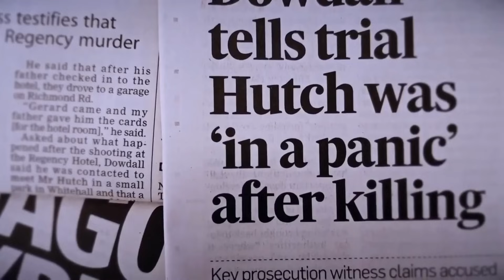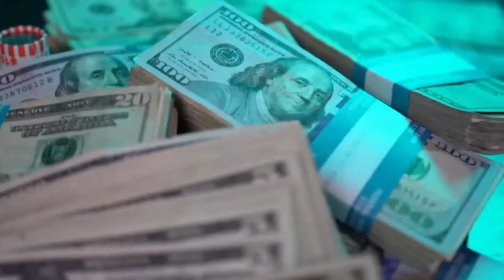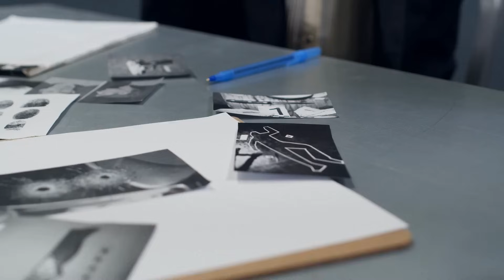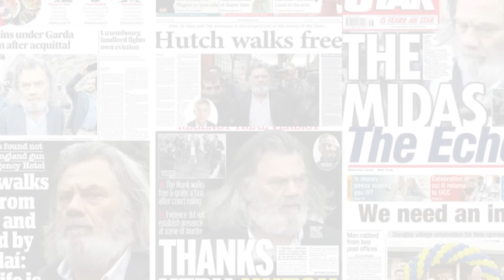Gerry Hutch Untold Story of a Criminal Mastermind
Gerry Hutch, the name synonymous with intrigue and mystique, is a legendary figure in the underworld. Join us as we uncover the untold secrets, twists, and turns of his life, which will leave you astounded.

In this gripping documentary, we shed light on the life and exploits of Gerry Hutch, a man whose name sends shivers down the spines of those who've crossed his path. From his humble beginnings to his rise as a criminal mastermind, we explore it all.

🕵️‍♂️ Discover the intricate web of heists, cons, and escapes that earned Gerry Hutch his reputation as a true criminal genius.

💰 From bank robberies to high-stakes heists, this story will keep you on the edge of your seat.

👁️ Uncover the hidden truths and the man behind the legend, whose life reads like a Hollywood script.

Get ready for an unforgettable journey through the criminal underworld, as we present the Gerry Hutch untold story.

Your support keeps us motivated to bring you more incredible stories like this one.

Time Stamps:
0:00 Gerry 'The Monk" Hutch Intro
0:34 Gerry 'The Monk Hutch Starting Out in Crime
1:22 Hutch Gang Heists & Robberies
3:10 Gerry 'The Monk' Hutch Childhood
4:36 The Rise of the Hutch Gang
5:49 The Hutch vs Kinahan Feud
7:28 Gerry 'The Monk' Hutch Found Not Guilty to the Murder of David Byrne

Music